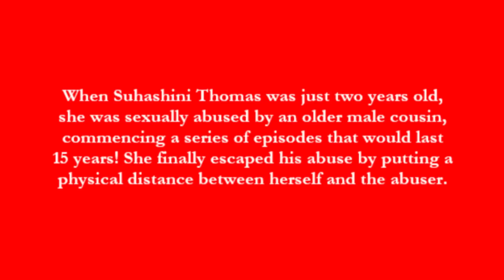Why Indian Men Rape | Survivor Stories | Suhashini Thomas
Survivor Stories by Why Indian Men Rape is a series of video interviews broadcasting the voices of inspiring individuals who speak frankly about their stories of sexual assault.

You can read more about Why Indian Men Rape on our

When Suhashini Thomas was just two years old, she was sexually abused by an older male cousin, commencing a series of episodes that would last 15 years! She finally escaped his abuse by putting a physical distance between herself and the abuser.

Years later, after having the chance to connect with her to-be mother-in-law (who is a counsellor), she was able to open up about her experience for the first time. She decided with her now-husband that she would pursue legal action under the newly minted POCSO laws. When that met a dead end due to bureaucratic red tape, Suhashini chose to let go of the case. She got married and moved on to what she assumed was a different life.

However, at a time when she least expected it, after the birth of her son, the memories resurfaced in deeply painful forms and led her to a therapist. As they dug through her history and worked together to create a strategy to combat her post-traumatic stress, Suhashini decided that it was time to share her story with the world.

Today, for the first time on camera, Suhashini speaks to Sowmya Rajaram of her difficult journey from victim to survivor.

Videography- Rahul Deshpande
Production- Jacob Cherian & Priyanka Sutaria
Editing- Kartik Rajan